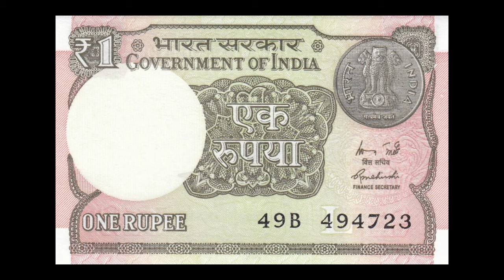Best Review Ever | Best Ever Review on Youtube | By Kuch Toh Krenge...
This video is best ever reviewed video on youtube bcoz humne kuch different  chij ko review kia ha and its comedy video and best ever review video hai jo aap sabhi ko entertain krne ke purpose se banyi gyi hai I hope aap sabhi ko yeah video pasand aaye sath hi channel ko subscribe krna na bhoole...